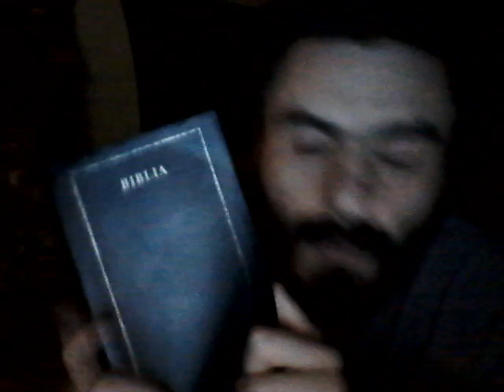SEXUALITATEA & VIATA INTIMA DIN PUNCT DE VEDERE ORTODOX BIBLIC WIN 20220723 00 53 43 Pro